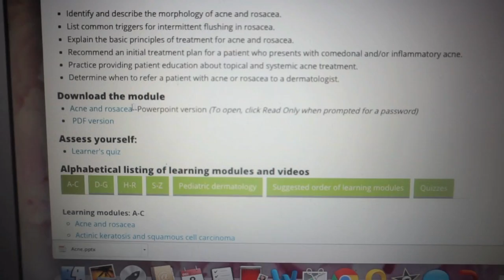Medical School | Dermatology Rotation Part 2 - How to Treat Acne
Hi everyone! Since a lot of you guys still had so many questions, I wanted to come back and go more into debt about how to treat acne. I originally didn't talk about these treatments because they ARE NOT over the counter and must be prescribed by a physician.

All the medications I talked about can be prescribed by your primary care physician rather than a dermatologist - copay might be cheaper this way (just trying to save you some monies).